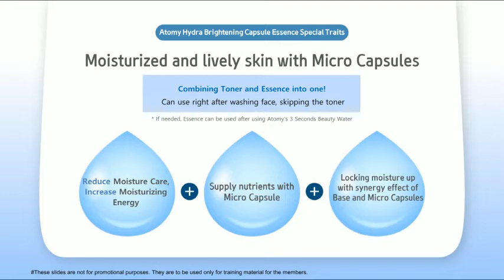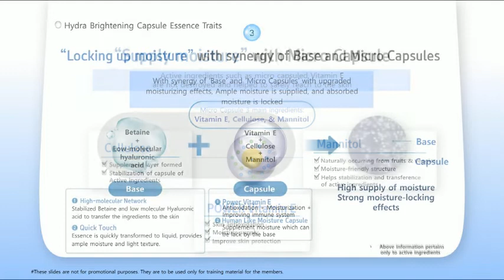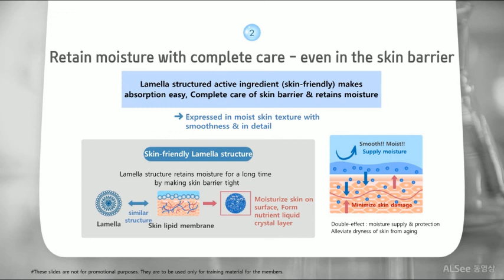Product Information - Hydra Brightening Carea Set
Atomy India Instructor Kim Team
Send DM if you have any questions